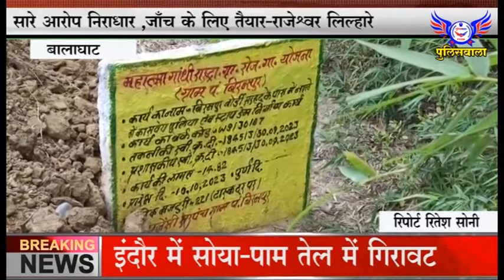सारे आरोप निराधार ,जाँच के लिए तैयार-राजेश्वर लिल्हारे